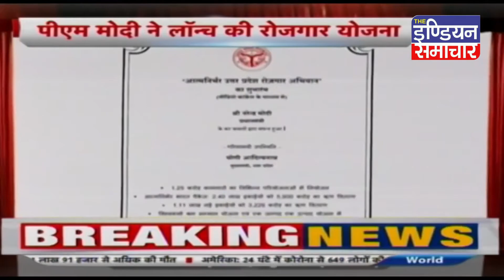उत्तर प्रदेश सरकार अब मजदूरों को प्रदेश में ही देगी काम _ UP News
THEINDIANSAMACHAR आपके लिए Bollywood, Politics, क्राइम न्यूज, देश-विदेश, खेल मनोरंजक समाचारों सबसे पहले पहुँचेगा आप तक